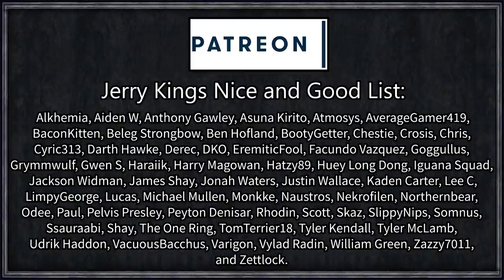Let's Play Rimworld: Royal Trio #7 - Empire VS Deathbots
Today we're checking out the new Rimworld DLC in a small mini-series exploring the new content, end game goals, and additional win conditions, with a few extra convenience mods thrown in to streamline things.
Instead of playing naked brutality with no skills and no idea what on the jolly green rim is going on, we are playing a fairer and more balanced start which should still hit hard but give us an opportunity to explore the content given the problem that exists between chair and keyboard.

=== Mod Info ===

[1.1][1.0] Graphics Settings - Fix your textures!

Achtung!

SatisfiedStorage[1.1]
Created by Ryder

Created by VouLT

Color Coded Mood Bar [1.1]

Level Up!

=== Links ===